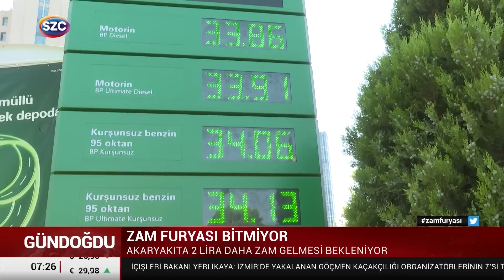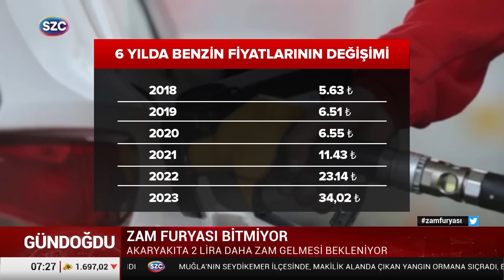Bu Gece Akaryakıta ÇOK BÜYÜK Zam Geliyor! Mehmet Şimşek Zam Oldu Yağdı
Digiturk: 60
D-smart: 93
Turkcell TV Plus: 69
Tivibu: 69
Türksat Kablo TV: 76